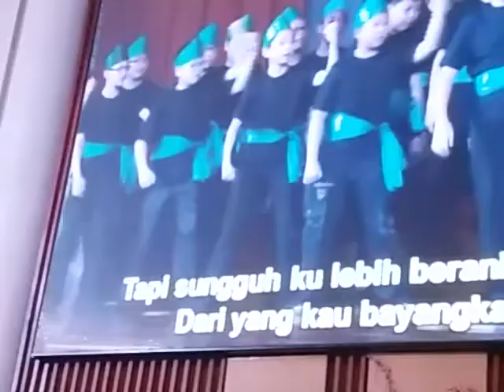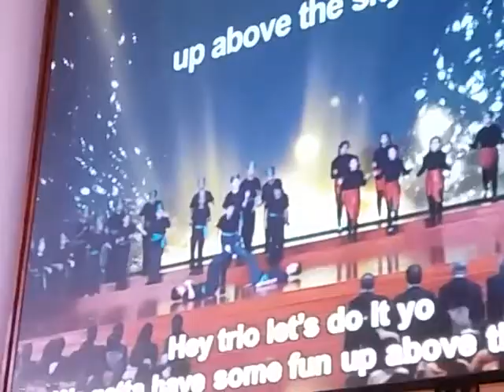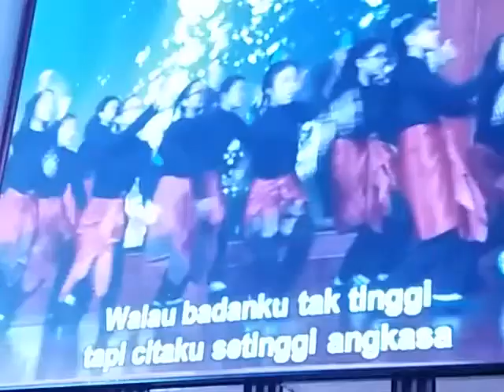Jangan remehkan dance SMP Cinta Kasih Tzu Chi